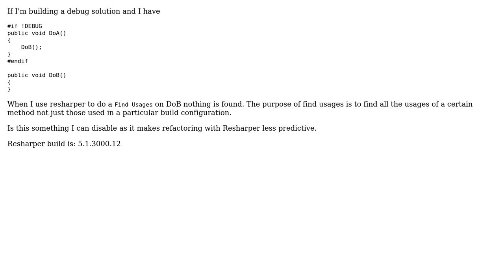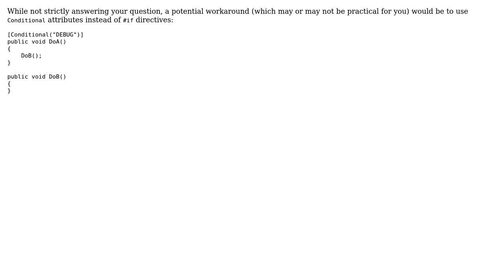Find usages not working for code which is not built because of pragma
With thanks & praise to God, and with thanks to the many people who have made this project possible! You are responsible for your own actions.